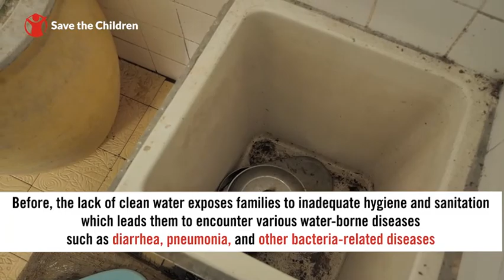Lindungi Diri Sambil Berbagi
Terima kasih atas dukungan Anda bersama MAGI bekerja sama dengan Yayasan Save the Children melalui program Lindungi Diri Sambil Berbagi. Telah terkumpul donasi sebesar Rp67,050,000 dan telah diserahkan kepada Yayasan Save the Children pada 13 Juni 2022.

Melalui donasi Anda, kita telah bersama-sama membangun instalasi pipa baja dan pipa jaringan sepanjang 4.000-meter dan tengah disalurkan ke 23 tugu air yang tersebar di Desa Tanarara. Progress pembangunan tersebut manfaatnya dirasakan langsung oleh 265 Kepala Keluarga (KK) dengan total 1.060 jiwa, SD Tanarara, SD Masehi Wee Ranu, dan Puskesmas Tanarara.

Kami percaya hal baik akan membawa kebaikan terlebih jika dilakukan bersama. Terima kasih kepada Nasabah MAGI yang telah berkontribusi dalam pembangunan akses air bersih melalui pembelian polis asuransi MAGI.